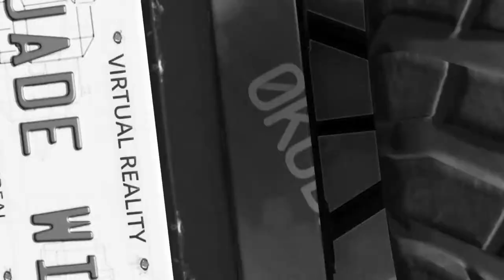🚗💥 BeamNG.Drive Machinima: Crash Course Corner with Jarvis - The Beachfront Dilemma! 🌊🏖️ Episode #5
In this thrilling new episode of BeamNG.Drive machinima, we return to the beachfront where we last left Jarvis in episode four. Why does he suddenly decide to run, and where does he end up? Find out in this action-packed installment! 🏃‍♂️🌟

Chapters:
00:00 - Intro: Get ready for the next chapter of Jarvis’s adventure!
00:22 - Recap: A quick refresher on where we left off.
00:43 - Episode #5: Dive into the latest escapade with Jarvis on the beachfront.

Brought to life with the dynamic physics of BeamNG.Drive and engaging storytelling, this machinima features high-octane crashes and captivating scenes. Don’t miss the continued journey of Jarvis in his latest quest!